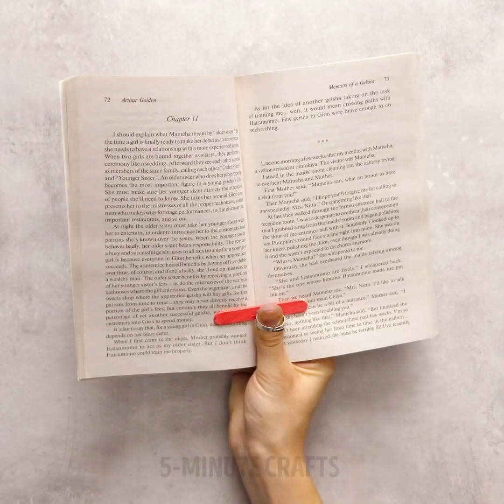RECYCLE! 21 DIY IDEAS TO RECYCLE STUFF AROUND YOU